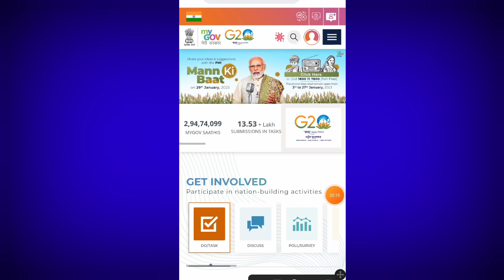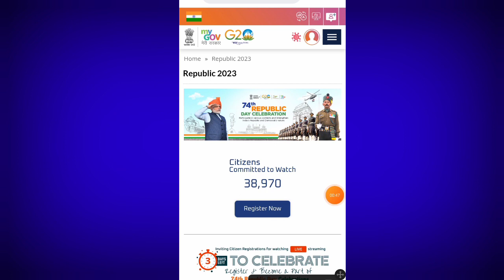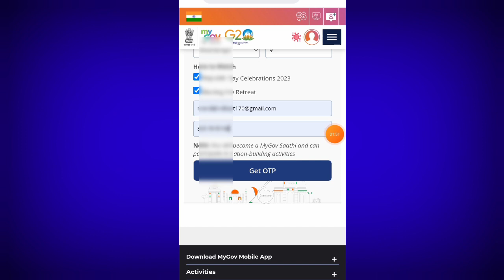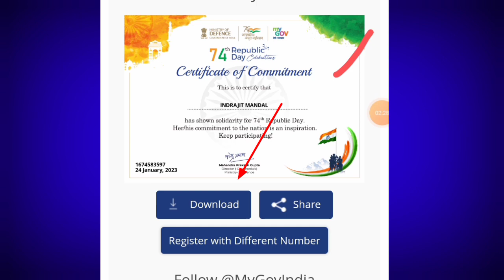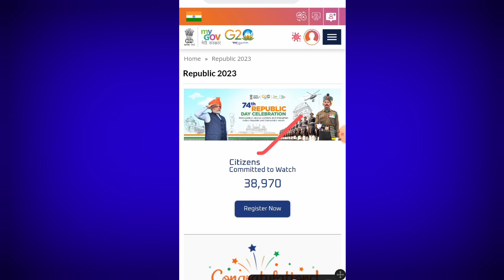Govt Launch New Digital Certificate for Citizens ✔️ 2023 | 74 Republic day celebration Certificate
Tag : Govt Launch New Digital Certificate for Citizens 2023,
Government certificate,
74th republic day speech,
republic day speech,
republic day,
74th republic day commitment certificate,
74th republic day certificate registration,
74th republic day celebration mygov certificate,
republic day certificate,
republic day 2023,
Ganatantra Divas certificate,
74 republic day celebration,
74 republic day celebration Certificate,